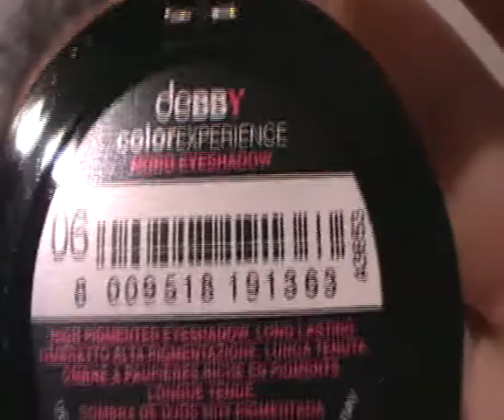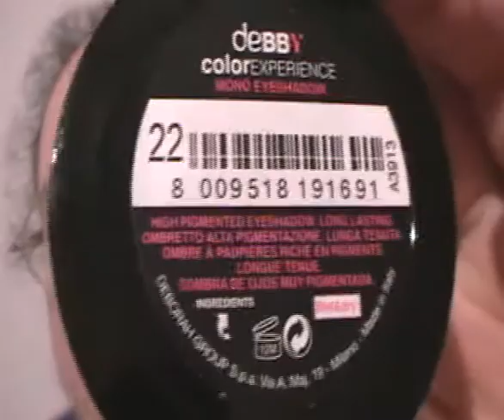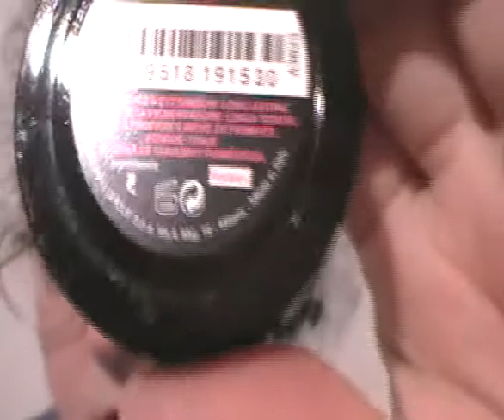debby-color experience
i color experience sono i nuovi ombretti debby. si usano wet & dry cioè asciutto e bagnato. sono usciti 10 colori ed io vi mostro quelli che ho comperato.